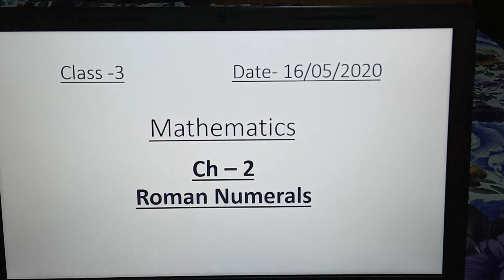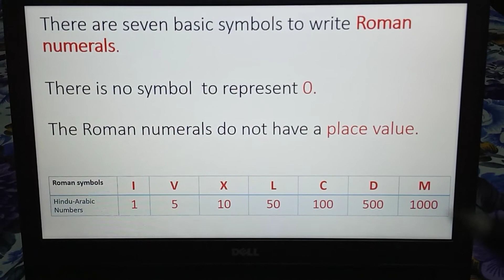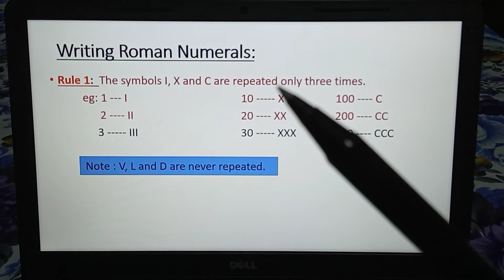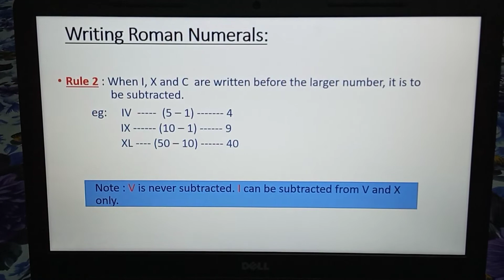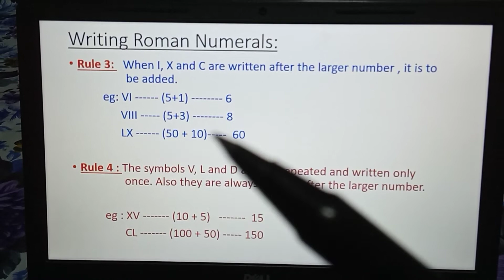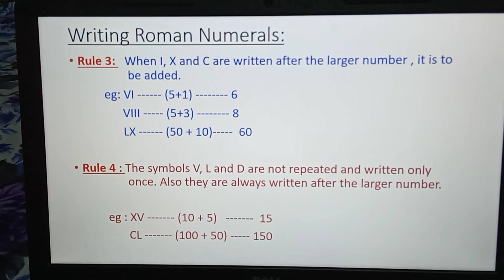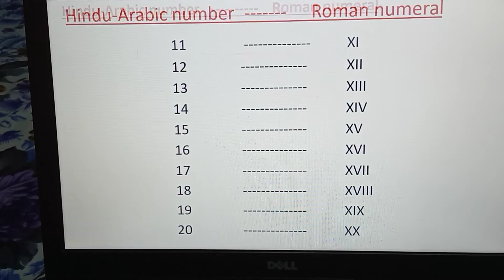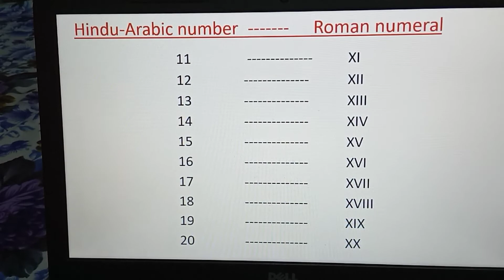Class -3 ( Mathematics)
Ch- 2 ( Roman Numerals)